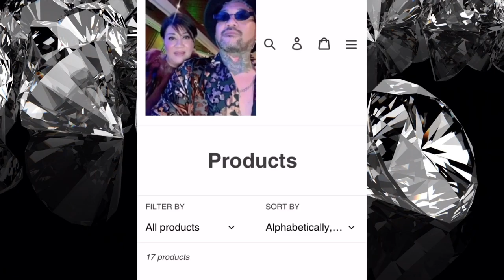REACTING TO OUR COUSIN, CREW aka KAPULET NEW SONG | ONEFOUR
Blessings 😍😍